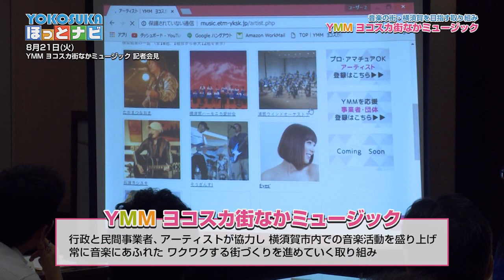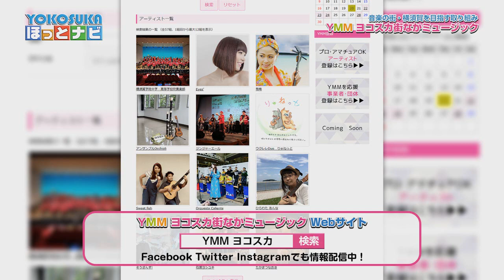YMM ヨコスカ街なかミュージック(平成30年10月1日号)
横須賀市テレビ広報番組「YOKOSUKAほっとナビ」は、イベント開催のご案内や観光情報、横須賀市からのお知らせなど、見所を満載してお届けしています。